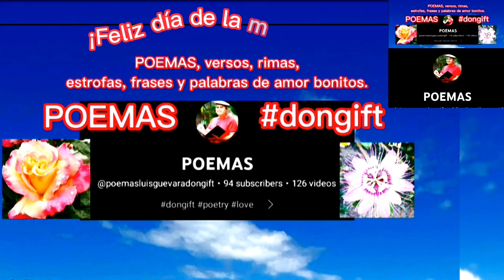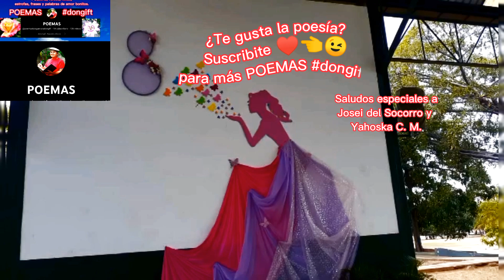¡FELIZ DÍA INTERNACIONAL DE LA MUJER!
Cada semana comparto nuevas creaciones para que puedas disfrutar de la belleza de las palabras y del poder de la poesía.

¡Felicidades, feliz día internacional de la mujer! es un poema de inspiración propia, inédito, único y especial, exclusivo para felicitar a las mujeres en su día, felicidades, mujer, en el día internacional de la mujer.

¿Amas la poesía?

Muchas gracias desde ya por tu apoyo. Dios nos bendiga siempre. Un fuerte abrazo.